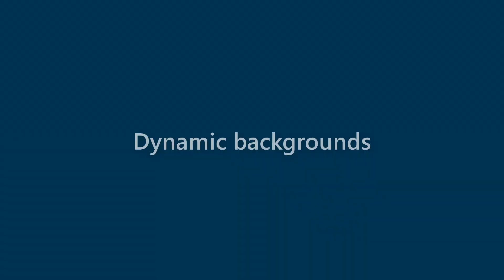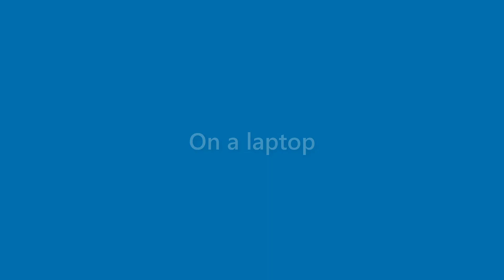Benny Compton - appearance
Name Look - Benny Compton - appearance. In this video we present "Benny Compton" name look and feel in various scenarios.
This video will cover:
How does "Benny Compton" look as a personal letterhead?
How does "Benny Compton" look on a business card?
How does "Benny Compton" look on a computer/laptop screen?
How does "Benny Compton" look with different background colors?
How does "Benny Compton" look with various fonts?